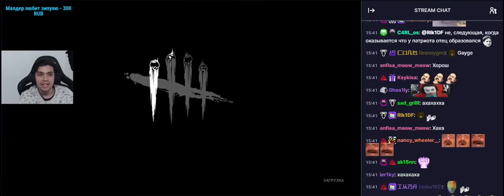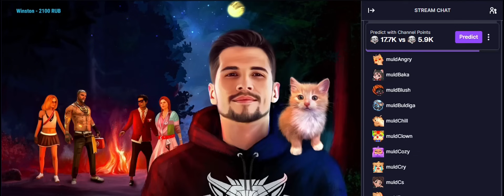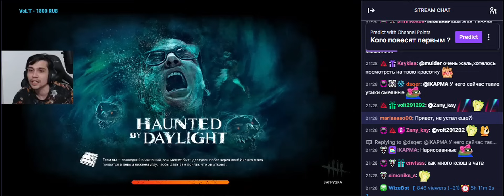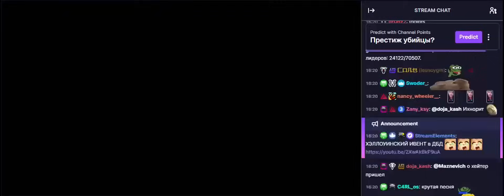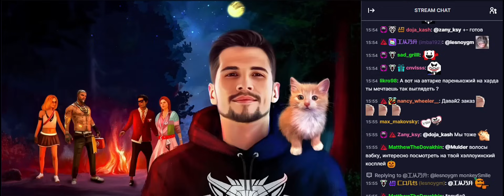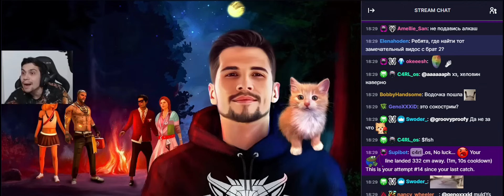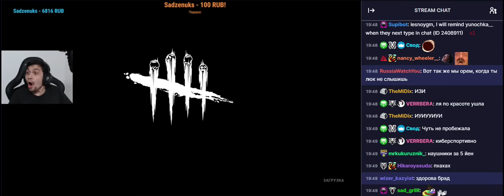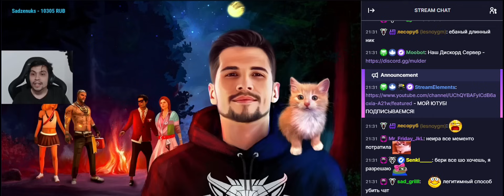МАЛДЕР ОСУЖДАЕТ 94